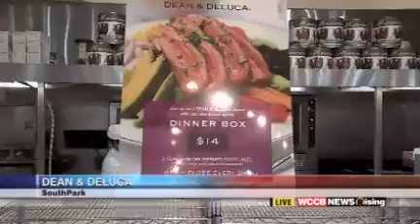Getting a Last Look at Queens Feast: Restaurant Week with Wilson at Dean & DeLuca